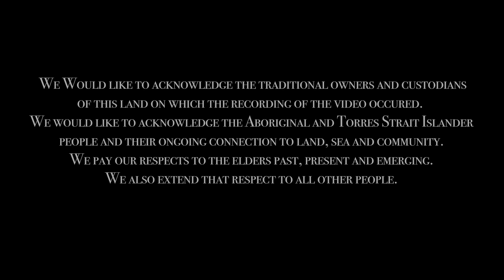Two Valley Trail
A short video of the Two Valley Trail between Campsie and Bexley North in Sydney Australia.

Details:
Distance - 13 km
Difficulty - Moderate

A very Special Thanks to Koomurri for their wonderful music: 'Didge + Drums'

Nature Walks Australia are Sydney based videographers here to document great nature walks & hikes around Australia.